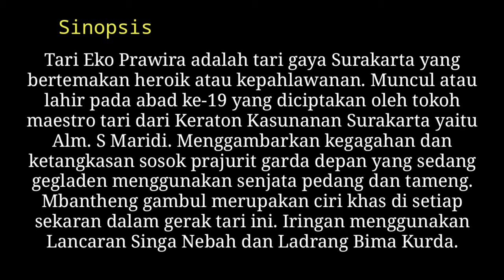🟡 TARI EKO PRAWIRA (KELOMPOK) ~ Griya Seni Kasunarnan Surakarta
Judul : Tari Eko Prawira

Nama Grub : Griya Seni Kasunarnan

Penari :
1. Sanggita Setyaji Widhiadarma S.sn
2. Adif Marhaendra
3. Wahyu Saputra
4. Herlambang Dinar Warih Santoso
5. Tri Ageng Giatno Mukti S.sn
6. Ade Putra Nugraha

Terimakasih sudah mampir di channel saya ini dan jangan lupa